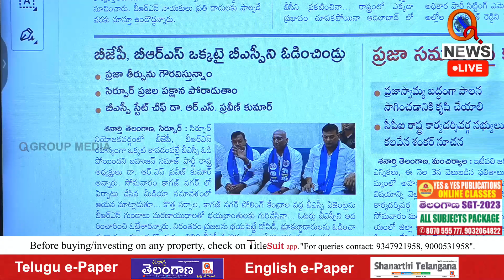ఆర్ఎస్ ప్రవీణ్ కుమార్ ఓడిపోడానికి కారణం..? | Teenmarmallanna | Qnews